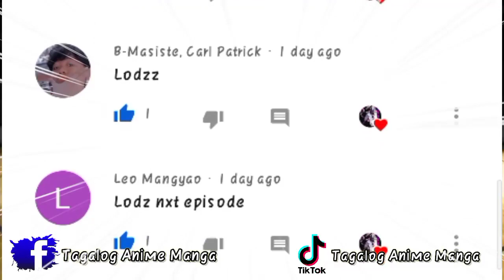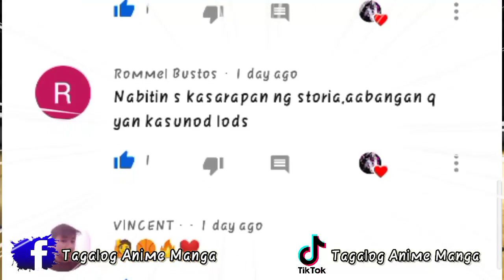Akita Vs Kanagawa - Ch.63 - Hinamon Ni Rukawa Si Sawakita Ng One On One